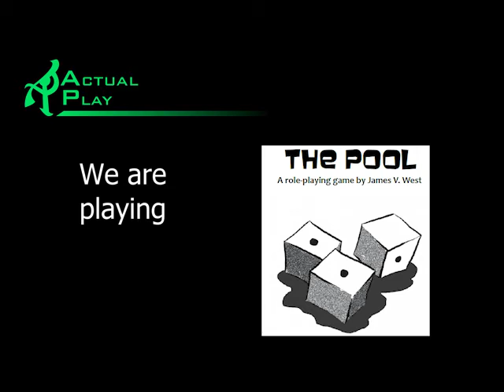The Pool SF session 17 part 4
Hiver Protector-Annihilator faces some grim reality. Part 4 of 5.